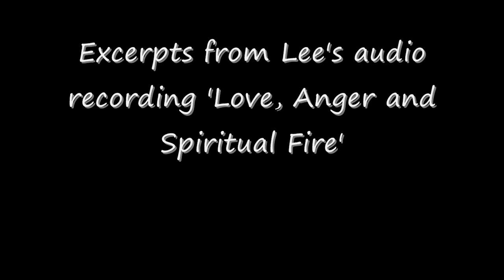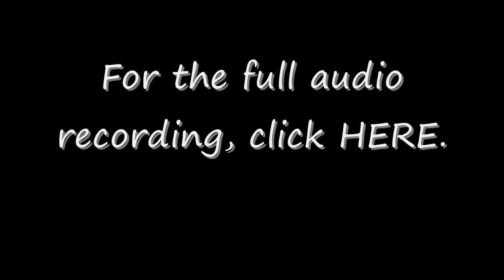Love, Anger and Spiritual Fire Audio Excerpts - Lee Harris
Excerpts from Lee's audio recording "Love, Anger and Spiritual Fire".